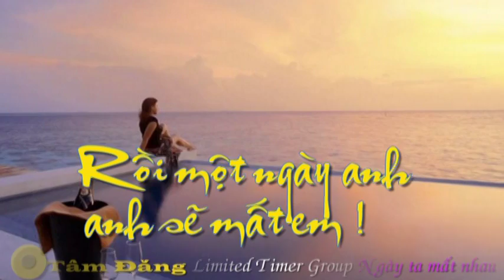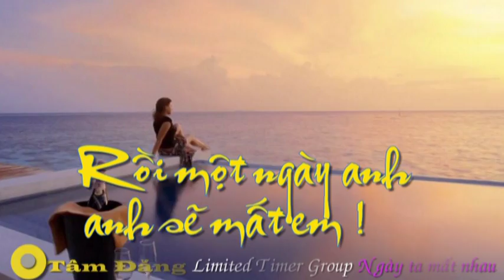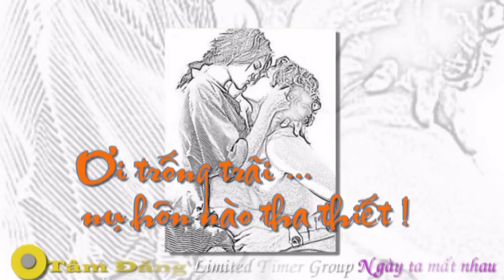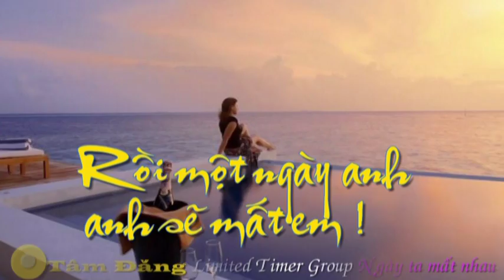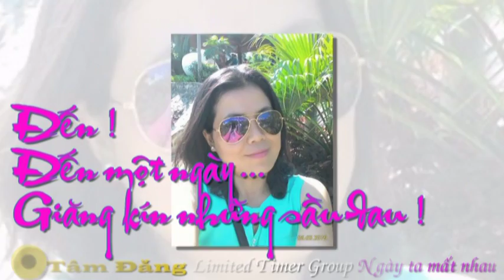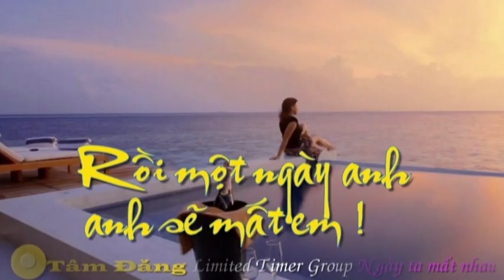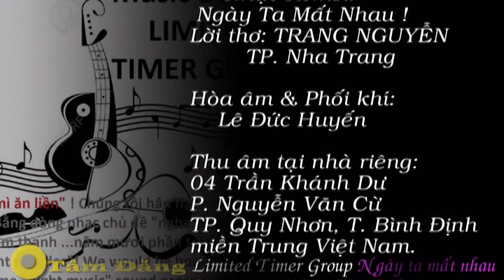Remix-(Rock&Pop)- Ngày Ta Mất Nhau- MINH QUANG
Chủ đề: Nghe Nhạc Đêm Khuya ):( Theo tiêu chuẩn kỹ thuật Anh Quốc, chúng tôi vừa hoàn thành Tác Phẩm Đầu Tay...thể loại NHẠC REMIX...Phone tai âm lượng, 100%...theo nguyên lý : hai (02 times) lần Tube và một (01 times) lần nén ! Nhằm giải stress...đưa SÓNG ÂM vào hệ thần kinh não bộ...Vật lý trị liệu Y KHOA THẦN KINH đã chứng nhận ! Video Trang Nguyễn. NHẠC REMIX...đang lên...NGHE NHẠC HẾT TỨC NGỰC...dồi dào..dòng máu...chảy về con tim nhỏ bé !